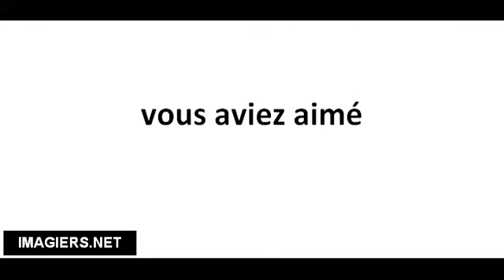Richtig Aussprechen # vous aviez aimé